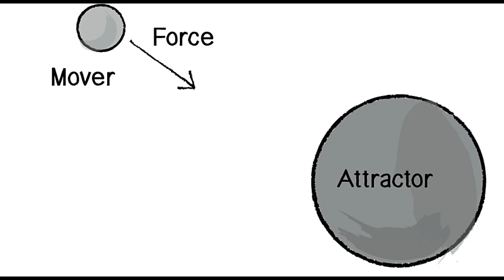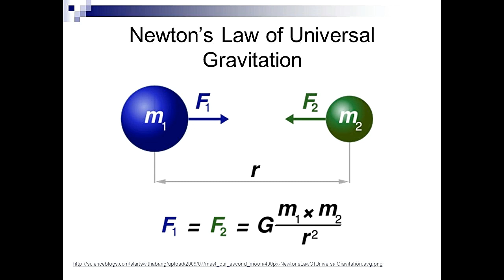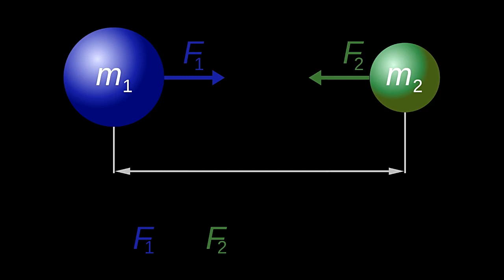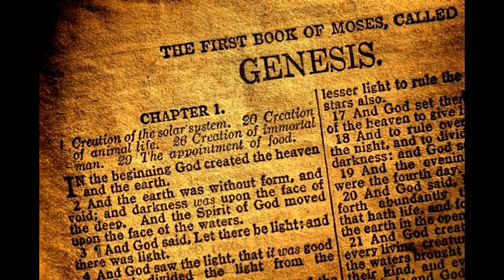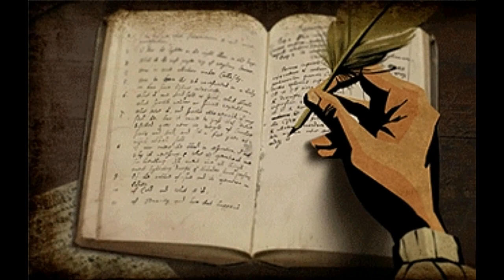ASTRONOMY-NEWTON'S INFINITY STATIC MODEL OF UNIVERSE AND GRAVITY AS BOTH REPULSIVE AND ATTRACTIVE 2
This is the 2nd part of the series of astronomy and cosmology,here we'll see newton's describing universe as infinite number of stars and infinite space..and gravity is acting both attractive and repulsive so that stars remain in equilibrium

This video is only to educate viewers and motivate viewers,this channel doesn't own any of the pictures or GIF file,all the owners of the pictures and GIF files are given credit
Dear Viewers,
If you are New to My Channel and if you have Enjoyed Watching This Video.